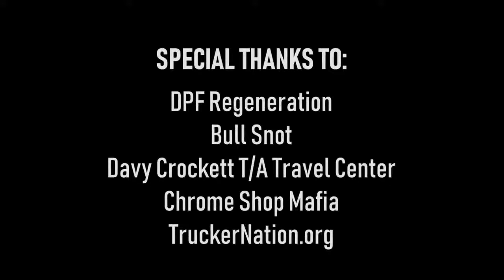Last of the Cowboys Tony Justice